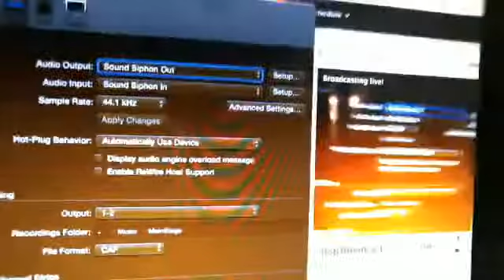cMs What 2016 02 03 dl